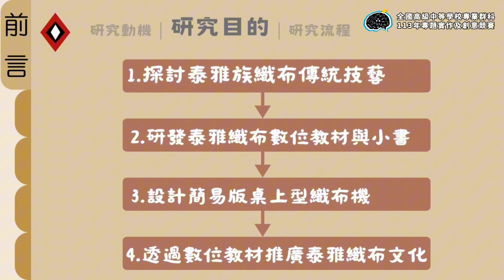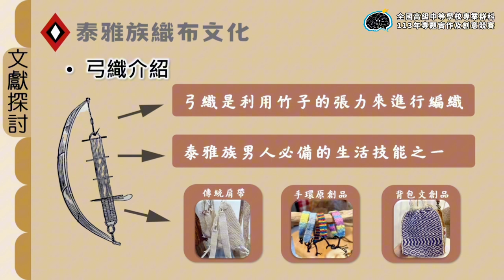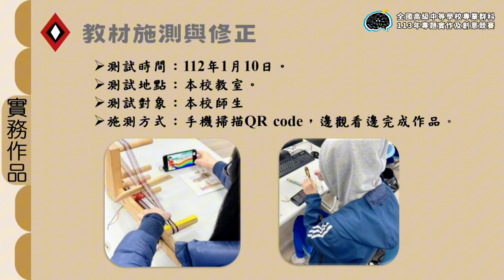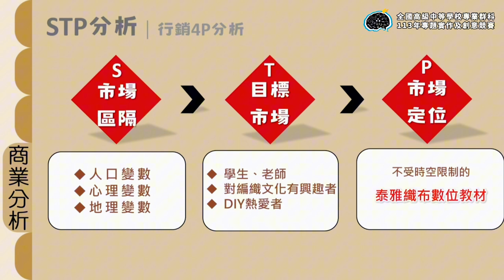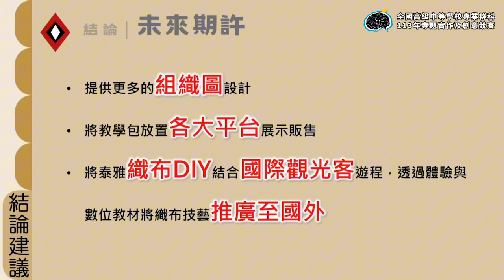113年決賽【商業與管理群】專題組第1名：Tminun織道-泰雅織布數位教材與技藝推廣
得獎獎項：【商業與管理群－專題組－第1名】
參賽學校：國立羅東高級商業職業學校
作品名稱：Tminun織道-泰雅織布數位教材與技藝推廣
指導老師：朱○真
參賽學生：江○萱、江○文、陳○芯、謝○綾